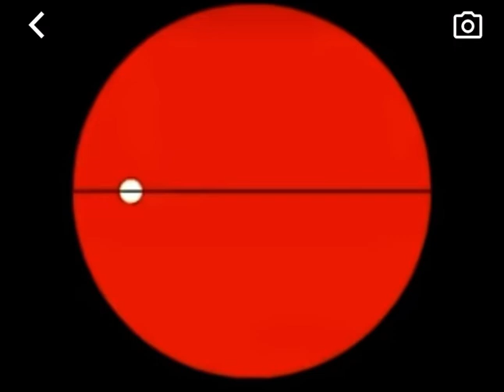Cool Circle Illusion